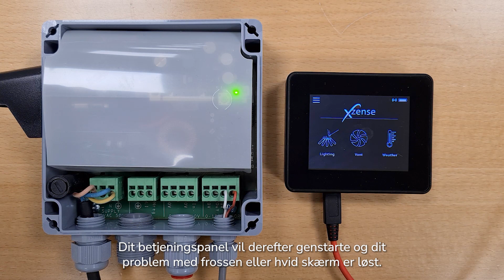Xzense - Frossen display (DK)